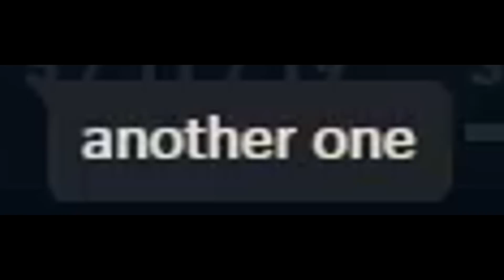Delete K'Sante | Wood Division Adventures 331